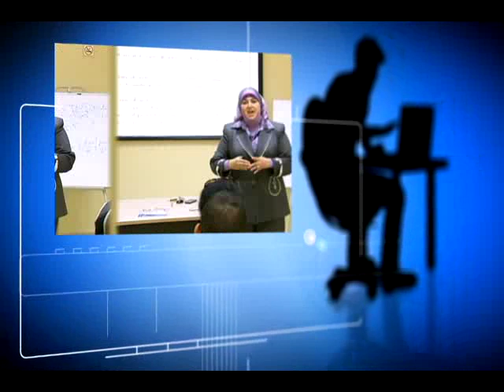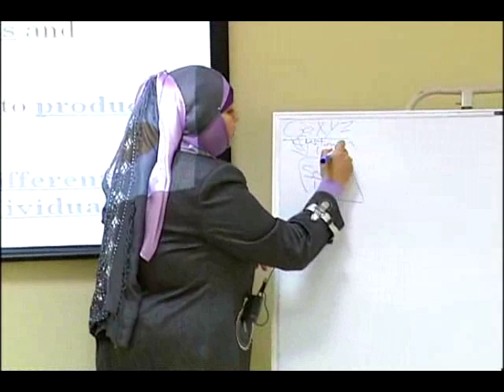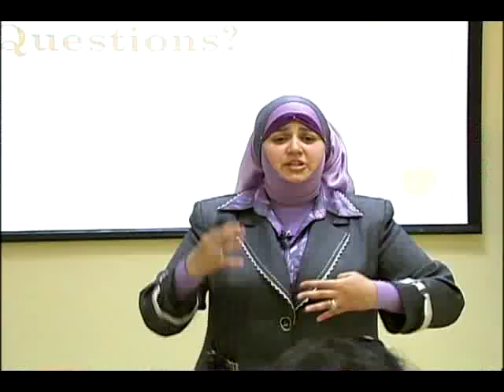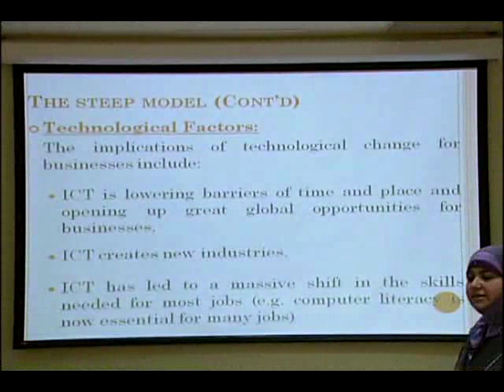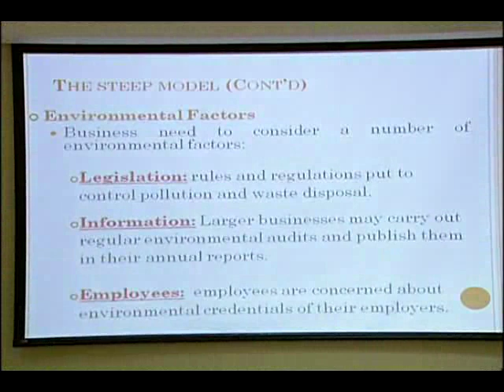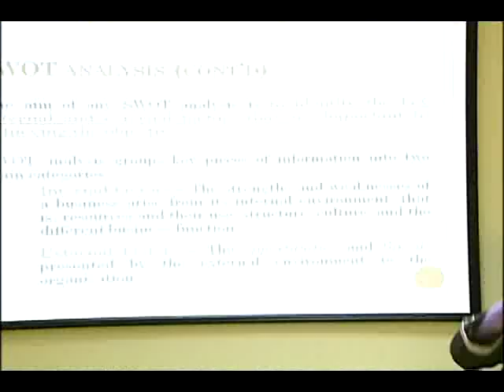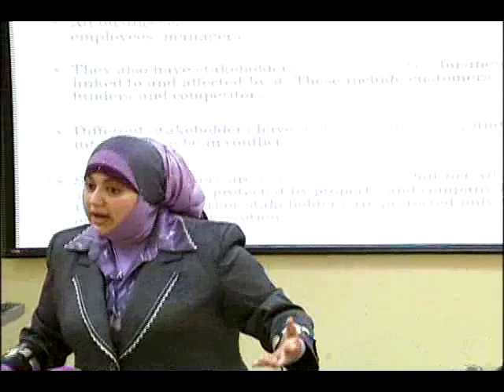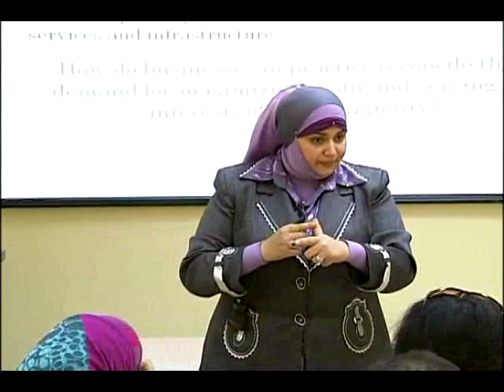AOU-Egy B120:Lecture 2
Arab Open University
Egypt Branch
Course code B120
Tutor: Ms.Amal Abd El Razek